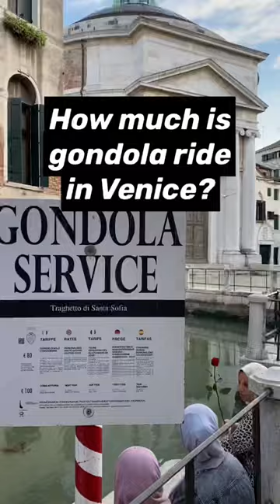How much is gondola ride in Venice???